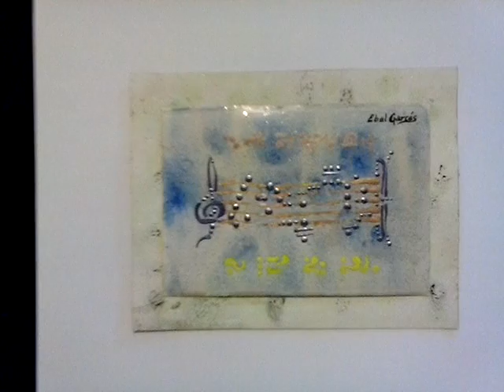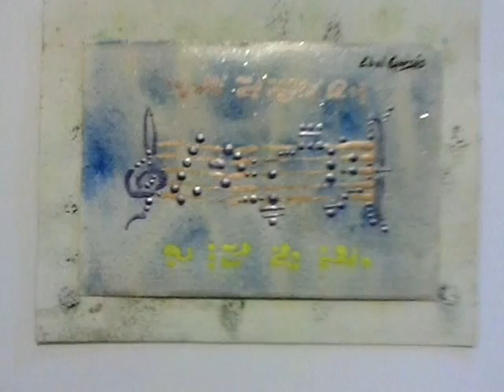Partitura pintura ideogramas armonías artEbe